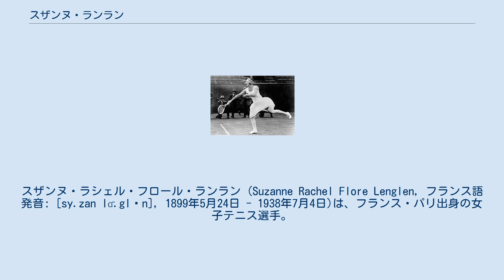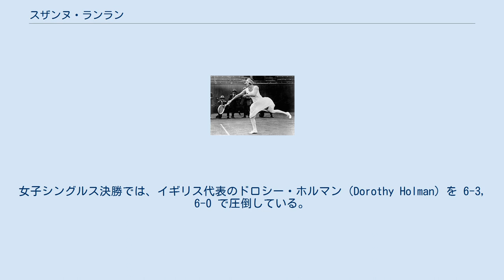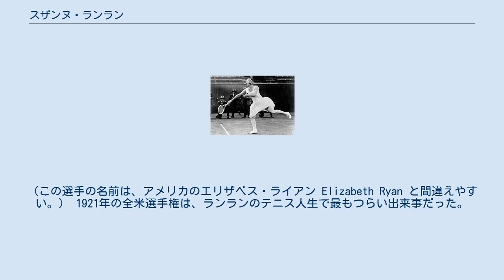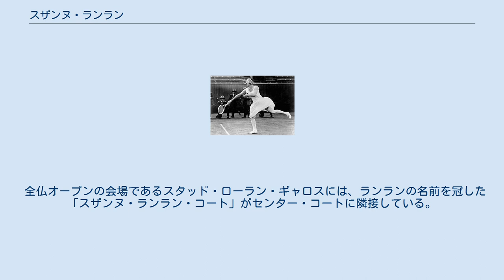スザンヌ・ランラン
スザンヌ・ラシェル・フロール・ランラン (Suzanne Rachel Flore Lenglen, フランス語発音: [sy.zan lɑ̃.glɛn], 1899年5月24日 - 1938年7月4日)は、フランス・パリ出身の女子テニス選手。
第一次世界大戦後、1920年代前半の女子テニス界に君臨し、テニス競技を確立した往年の名選手のひとりである。
ランランはフランスが生んだ最大のスポーツ選手であり、今なおフランスで“テニスの女神”として敬愛されている。
姓の本国での発音は「ラングレン」に近い。
 プレイ中のランラン スザンヌ・ランランは幼少時にあまりにも病弱な子供だったことから、父親が娘の健康増進のためにテニスを勧めたという。
11歳の頃から父親のコーチを受けたランランは、15歳になる頃には一人前の技量を身につけていた。
15歳の時、ランランは1914年の全仏選手権混合ダブルスで、マックス・デキュジス（1882年 - 1978年）とペアを組んで初優勝を果たした。
この後第1次世界大戦が勃発し、テニスのトーナメントも戦争のため開催中止を余儀なくされたが、ランランのテニス経歴は終戦後に開花する。
 ランランの出発点は、1919年のウィンブルドン初優勝であった。
この決勝戦で、ランランはウィンブルドンに過去7度の優勝を誇るドロテア・ダグラス・チェンバース（1878年 - 1960年、アメリカ）と対戦した。
40歳を迎えていた対戦相手との 10-8, 4-6, 9-7 に及ぶ歴史的な激戦を制し、ランランはウィンブルドン初優勝を達成する。
それから同選手権では大会5連覇（1919年-1923年）を達成した。
1924年に優勝を逃したのは、病気のため4回戦の試合終了後に棄権したことによる。
それから1925年に6度目の優勝を達成。
ウィンブルドン6勝はビリー・ジーン・キング夫人（アメリカ）と並ぶ歴代5位タイ記録である。
ウィンブルドン選手権の女子ダブルスでは、エリザベス・ライアン（アメリカ）とペアを組み、ここでも1919年-1923年・1925年に優勝した。
混合ダブルスは1920年と1925年に優勝がある。
 地元の全仏選手権でも、1920年から1926年の間に女子シングルス・女子ダブルス・混合ダブルスの3部門すべてで優勝し、通算6勝を挙げている。
しかし、当時の全仏選手権はフランス人選手のみに出場資格が限定されていた。
同選手権は1925年から現在のような国際大会となった。
ランランの最初の4勝（1920年-1923年）はフランス人選手のみの時代、後の2勝（1925年&1926年）は国際大会としての優勝として区分される。
そのため、ランランの「全仏選手権6勝」は現在の女子テニス界の「公認記録」から除外されることになった。
現在の全仏オープン女子シングルスの最多優勝記録は、通算7勝を挙げたクリス・エバートである。
（ランランと同じ）6勝を挙げたシュテフィ・グラフは大会単独2位記録として数えられ、5勝のマーガレット・スミス・コート夫人（オーストラリア）が歴代3位に位置する。
 ランランは1920年のアントワープ五輪でも、女子シングルスと混合ダブルスの2部門で金メダルを獲得した。
女子シングルス決勝では、イギリス代表のドロシー・ホルマン（Dorothy Holman）を 6-3, 6-0 で圧倒している。
混合ダブルスではマックス・デキュジスとペアを組み、決勝でイギリスのマックス・ウーズナム&キティ・マッケイン組を 6-4, 6-2 で破ったが、エリザベス・ダイアン（Elisabeth d'Ayen）とペアを組んだ女子ダブルスでは銅メダル止まりであった。
（この選手の名前は、アメリカのエリザベス・ライアン Elizabeth Ryan と間違えやすい。） 1921年の全米選手権は、ランランのテニス人生で最もつらい出来事だった。
ノルウェー人選手のモーラ・マロリー（1884年 - 1959年）と2回戦の対戦中、第1セットを 2-6 で落としたランランは、試合中に咳き込み、泣き出してしまったのである。
そして試合続行不可能を宣言し、棄権となった。
それ以後、...